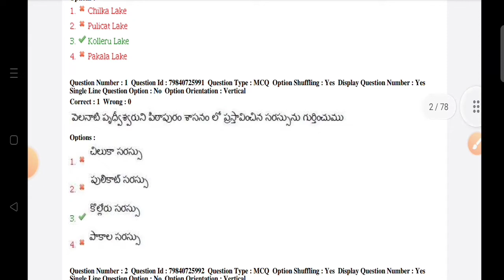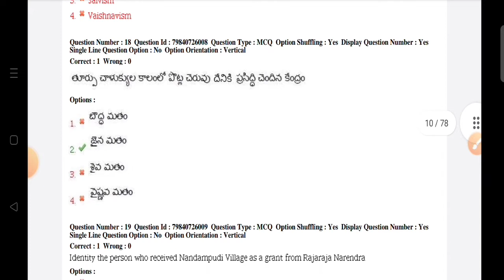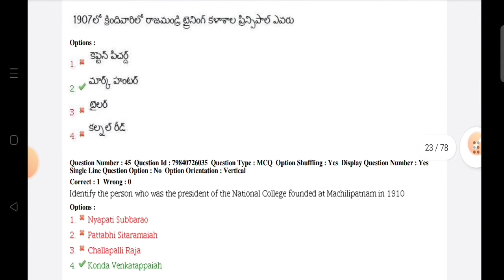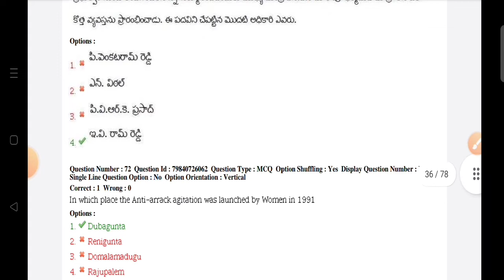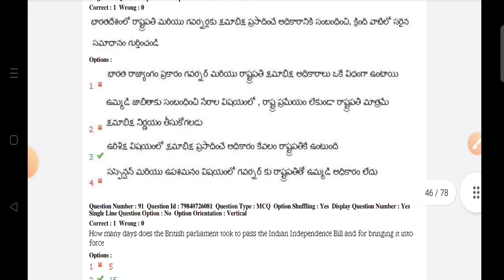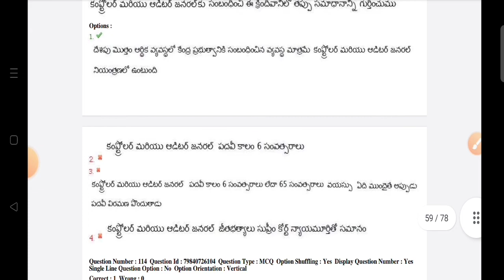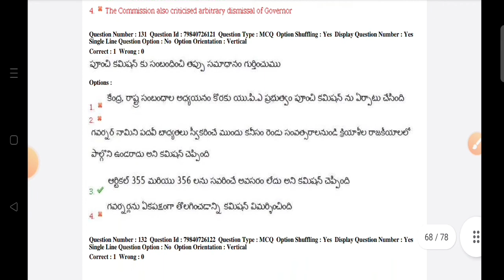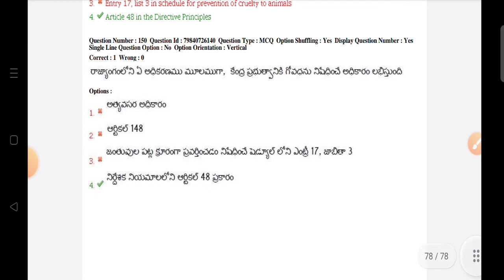APPSC|Group 2|Previous Model Paper(Mains-2017)explained in telugu|APHistory and Indian Polity#group2